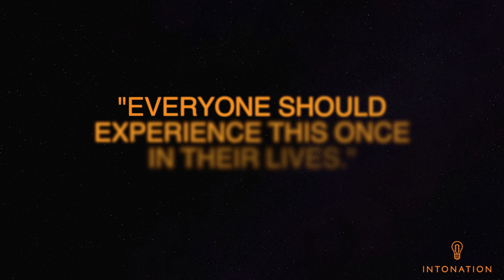"Soul of Creation's" Final Performance at Perspectives Math & Science Academy.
Intonation Music & After School Matters present the Final Performance event from "Soul Of Creation." The summer program band at Perspectives Math & Science Academy.
8/12/22.